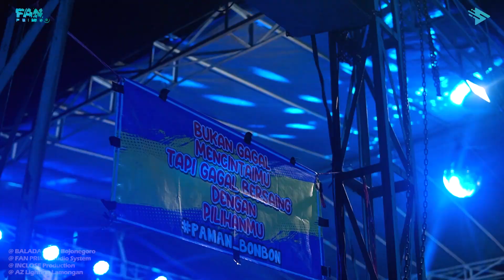Religi BASS GLERR *MUGHROM* - BALADA Religi Bojonegoro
Live Caruban - Kanor - Bojonegoro

Support By.
Fan Prima
AZ Lighting
Inclose Production